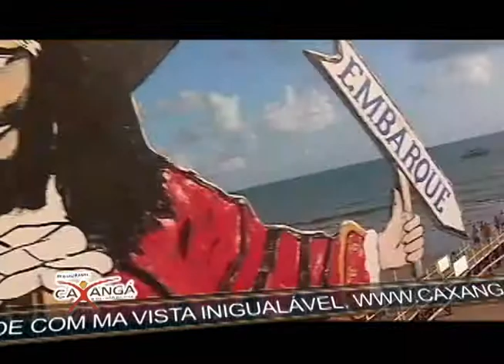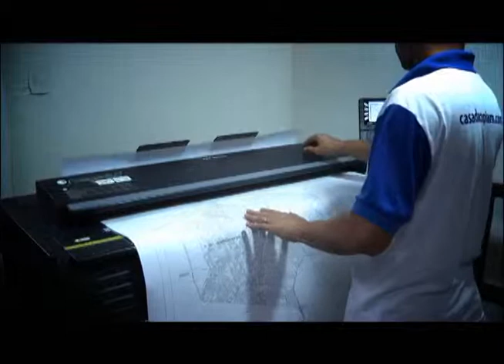Natal RN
Por seu papel de destaque, a cidade está bem preparada para atender aos turistas que a escolhem como destino e conta com uma infra-estrutura completa, oferecendo diversas opções de lazer, gastronomia e hospedagem para os diversos perfis de turista.